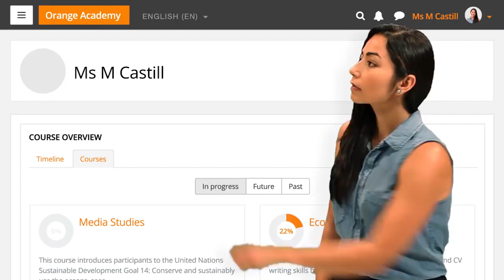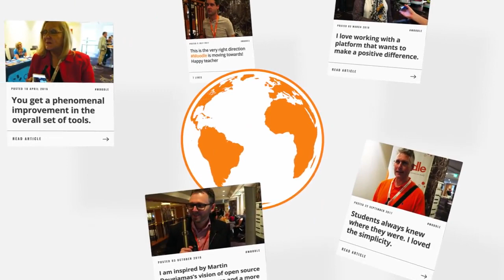What is moddle apps?